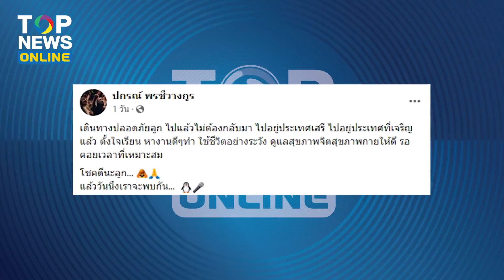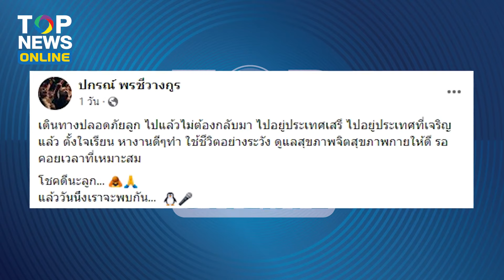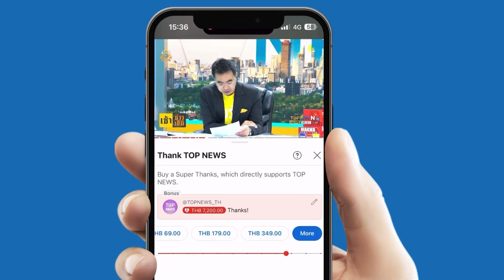“เฮียบุ๊ง” คอนเฟิร์ม “เพนกวิน” เผ่นหนีไปแล้ว ส่งซิก 3 นิ้วไปเจอกันที่นี่?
“แกนนำสามนิ้ว” คอนเฟิร์มแล้ว “เพนกวิน” หนีไปจริง อวยพรไล่หลัง “ไปแล้วไม่ต้องกลับมานะลูก” แห่เดาพิกัดหนีไปประเทศนี้?